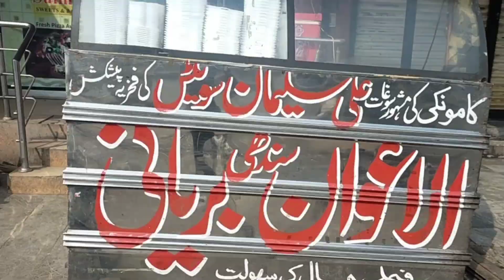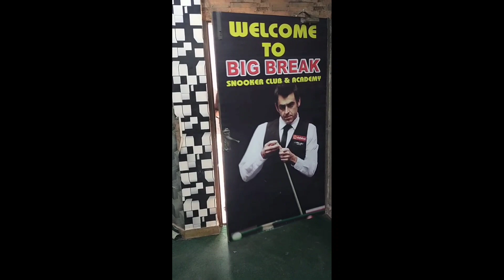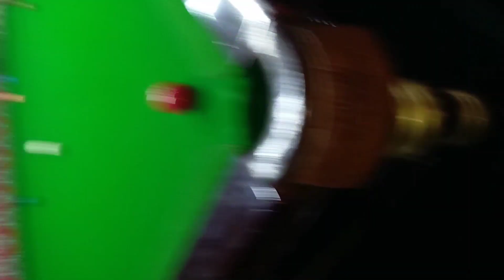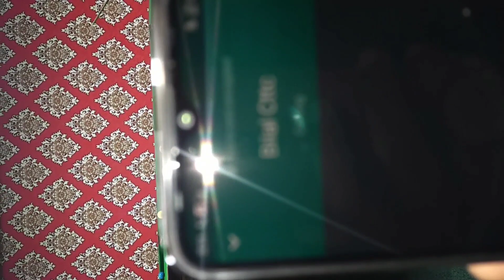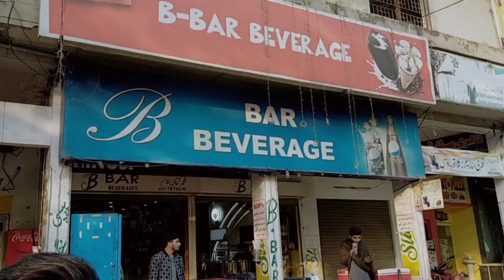best chicken 🔥gujranwala biryani and Pana full day enjoy fan comedy movies and scene 🤣comdy scene 👌🏼